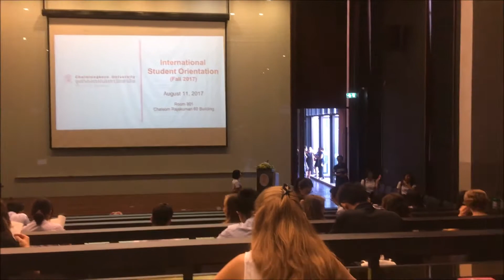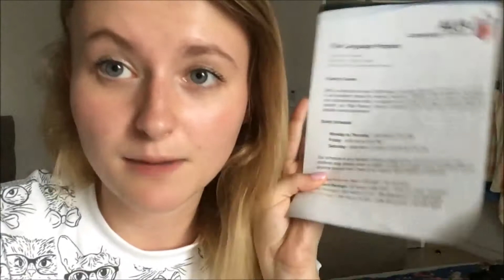Mein Auslandssemester Vlog #3 die Uni geht los !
Hallo,

ich verbringe gerade ein Auslandssemester in Bangkok, Thailand. Ich möchte euch gerne zeigen was ich hier alles erlebe und wie so ein Auslandssemester hier abläuft.

Der Uni-Alltag hat begonnen und ich hatte wirklich etwas Schwierigkeiten mich zu entscheiden, welche Kurse ich denn nun belegen möchte. Wir Austauschstudenten wurden jedoch sehr herzlich an der Chulalongkorn Univerity empfangen und aufgenommen und es gab einige Veranstltungen, die für uns organisiert wurden, um uns hier einen schönen Start zu verschaffen.

 Ich bin auch bei Instagram, also wenn ihr wollt folgt mir ;) alwayshungry_lili

Liebe Grüße aus dem heißen Bangkok und bis bald Lilith :D